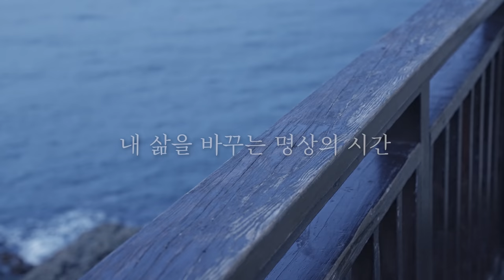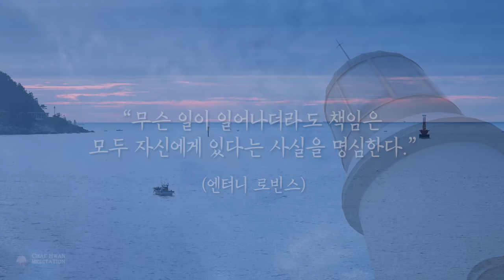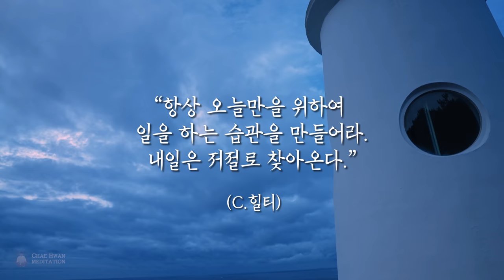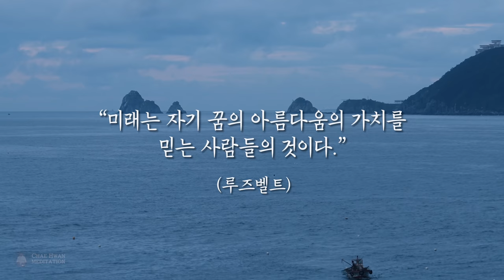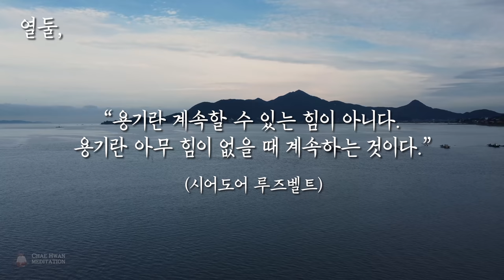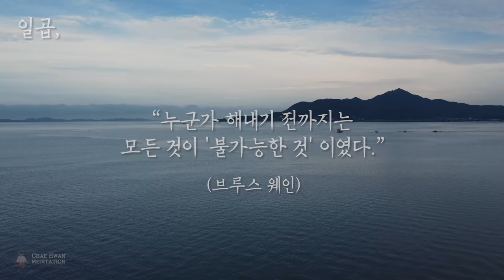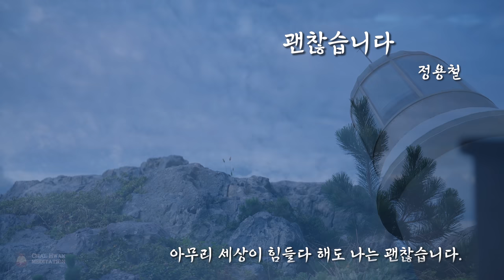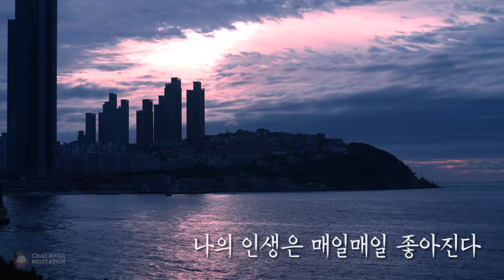☯ 하루 한번만 들어라! 다가올 50년을 후회하지 않게 바꿔주는 인생노트 명언 명상의 말씀. 명상의 시간ㅣ파증불고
글 : 희파 (禧波), 세상을 바꾸는 명언집, 포기하고 싶을 때 힘을 주는 명언 16가지, 시인, 신지식인, 철학자 등
그림 & 영상편집 : Lee PD
영상 : 희파 (禧波) in 부산 동백섬, 서해바다

= 인트로 : 00:00
= 1세트 : 00:42
= 2세트 : 33:29
= 세트반복 : 1:06:16

옛날 후한(後漢) 때 맹민(孟敏)이란 사람이 있었다.
태어날 때부터 가난하여 배우지도 못했다.
전 재산을 모아 그는 장독장사를 하기로 마음먹었다.
먹고 살기위해 매일 무거운 장독을 짊어지고 마을을 돌아다니며
장독장사를 하며 겨우 입을 풀칠을 했다.

어느 날, 맹민은 이 동네 저 동네로 장독을 지고 돌아 다니다가,
그만 돌뿌리에 발이 걸려 넘어지고 말았다. 그 자리에서 모두 다 깨어져버린 장독들
그는 한순간에 전 재산을 날렸다.
보통 사람 같으면, 깨어진 옹기 조각을 끌어안고 울부짖으며 망연자실할텐데
그는 뒤도 돌아보지 않고 훌훌 털고 가던 길을 그냥 가버렸다.

그 날 그 시간에 마침 ...

(중략)

▶ 귓전명상(음악)이란?
영국,미국,중국에 한국최초 수면명상으로 개발되어 독점배급중
귓전명상 '특허청 제 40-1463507' 등록

● 귓전명상센터문의 / 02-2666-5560
● 후원,봉사,나눔문의 / 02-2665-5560 (사회복지공익법인 희망을파는사람들)
● 귓전명상 유튜브 제작 계좌후원
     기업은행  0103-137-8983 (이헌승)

● 귓전명상 가족 멤버쉽 가입 : 월 4,990원
(방법:채널명옆,구독버튼옆에 '가입'버튼클릭후 결제

▶ YouTube 귓전명상 채환TV(ChaeHwanTV)는 현재
South Korea Seoul 귓전명상센터가 있습니다

▶ NGO 희망을 파는 사람들 후원하기
1.계좌후원: 우체국 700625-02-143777 (예금주: 희망을 파는 사람들)

1.오시는길: 서울 강서구 마곡서로 101, 동익 드미라벨 8층 821호

▶ NGO 희망을 파는 사람들 서울 본사 (기부품 받는곳)
1.오시는길: 서울 강서구 마곡서로 101, 동익빌딩 8층 855호

▶ 희망을 파는 사람들 대구지부&쉼터 희파랑

▶ 희망을 파는 사람들 부산지부&부울경 희망쉼터

Gala Studio Gallery 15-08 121st Street College Point, New York, USA

NGO 활동가, 명상가, 치유마스터, 작곡가, 가수
현)
1.(주) 희망을 파는 기업 '희파소울' 법인 대표이사
3.지부현황 : 서울,대전,대구,부산,제주,뉴욕,베트남,캄보디아
4.마음치유 '귓전명상센터' 설립
5.희망을 파는 가게 '희파샵' 설립
6.홀몸쉼터 '희파랑' 설립
7.자살예방홍보관 '채환홀' 설립
8.자살예방교육 홍보대사
9.대한민국나눔대상 수상
10.미래의 한국인 상 수상
11.서울대학교 명상강의

채환 힐링TV

귓전명상

채환쌤이 설립한 공익법인 NGO 희망을 파는 사람들

채환의 노래 희파소울 ENT

▶세계귓전명상가족분들께
Thank you for visiting my YouTube channel, Healing Meditation TV.
My name is Chae Hwan. I am a meditation music composer.
I also run and am the founder of the meditation centre in South Korea.
I have been working on this meditation and relaxation music
field for past 22 years.
Healing Meditation Music Chae Hwan TV Channel presents
a Relaxing Music Video with Amazing nature
and Ambient Celtic Music for Meditation, Concentration and Balance,
music therapy.
This relaxing new age composition can be
used as Deep Meditation Music,
Music for Yoga and Pilates , Music for Massage ,
Spa Music. Also this music is perfect as dream music,
Healing music, Study Music, Sleep Music and Total Relaxation Music.

Everything is getting better and better every day

마음공부, 마음수련, 마음수행, 마음보기, 명상하는법,
명상,마인드풀리스,명상하는방법,명상음악듣기,
좋은명상, 5분명상, 10분명상, 20분명상, 쉬운명상,
따라하기, 실시간, 명상방송

영상공유는 가능하나 허가 없는 변경/배포는

귓전명상채널에 멤버쉽 가입하셔서